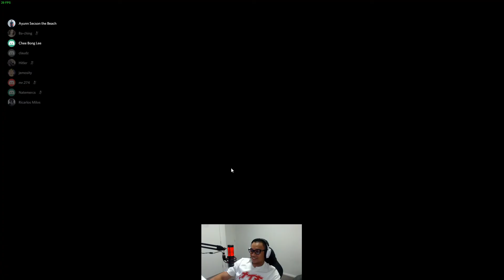Carl Fools Us All in Among Us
Riscarlos Milos making the plays in Among Us